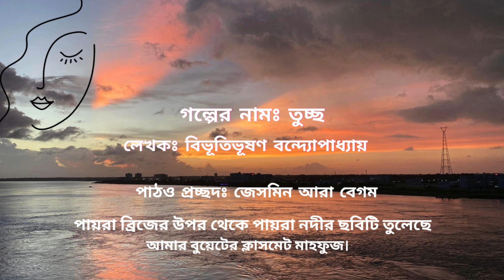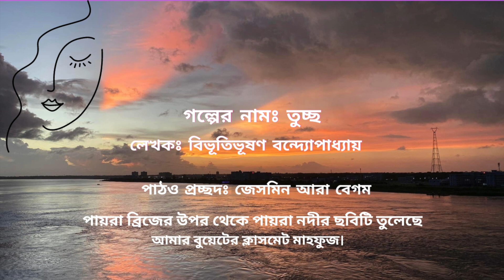বিভূতিভূষণ বন্দ্যোপাধ্যায় রচিত ছোটগল্প-তুচ্ছ/ ছোটগল্প/ গল্প/ সুন্দর, মায়াময় একটা গল্প।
এটা আমার এই চ্যানেলে পড়া প্রথম গল্প। আশা করি আপনাদের ভালো লাগবে।